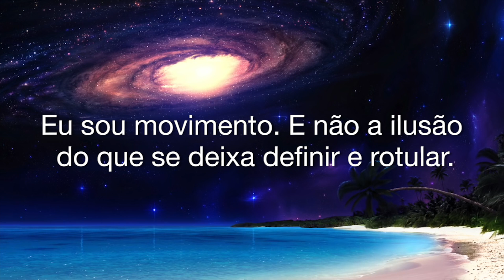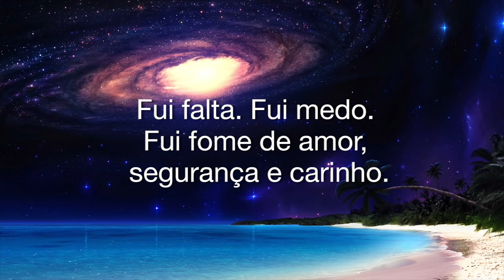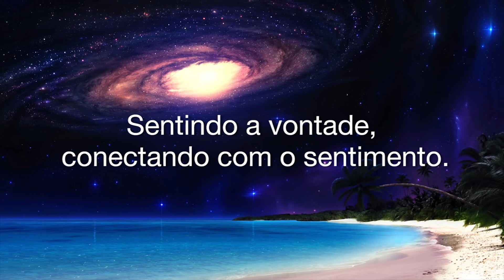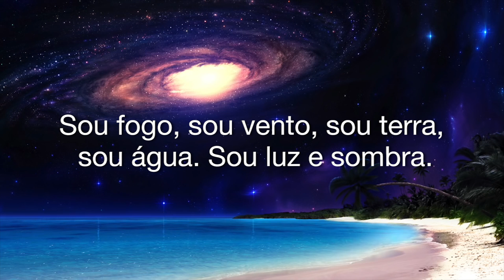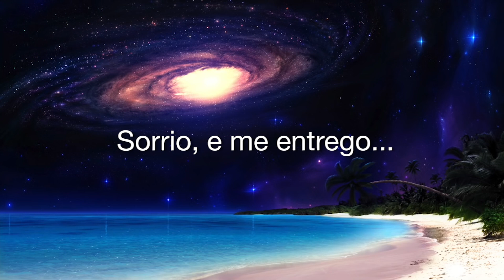Carta de amor ao que eu sou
Este texto está no livro "Abraço à Sombra", que está à venda para todo o país no

(Letrero en español)

Esta "Carta de Amor ao que Sou" foi escrita durante um processo em que eu devia redigir uma carta a mim mesma e, depois, queimá-la.

O fato é que escrevi em questão de minutos. E ao reler, ela despertou em mim um amor tão profundo e puro por mim mesma, que decidi torná-la um mantra em minha vida.

A conclusão desta carta é que somos todos "amor em movimento", seres espirituais em construção e aprendizado.

Que tal nos darmos a chance de amar a nós mesmos, profundamente? De abraçar nosso processo evolutivo com comprometimento e foco sim, mas com imensa doçura e leveza?

Bom mergulho! E